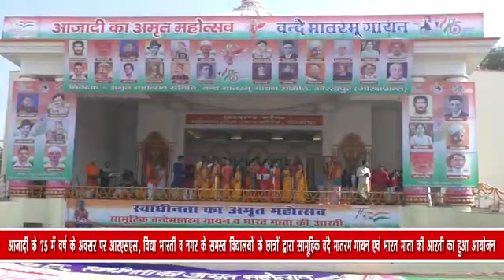आजादी के 75 वे वर्ष के अवसर पर आरएसएस, विद्या भारती व नगर के समस्त विद्यालयों के छात्रों...